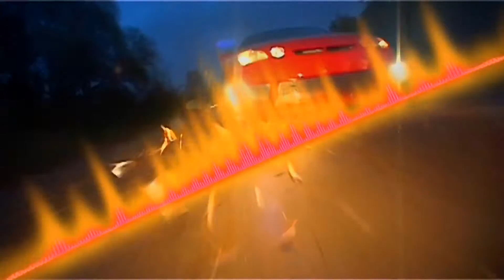Heavy Shredder Rock Guitar Instrumental "Bedlam" by Dave Munkhoff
Hard rock guitar song from the "Serial Guitarist" album by classic rock guitarist, Dave Munkhoff.